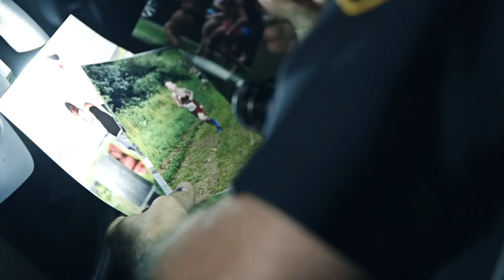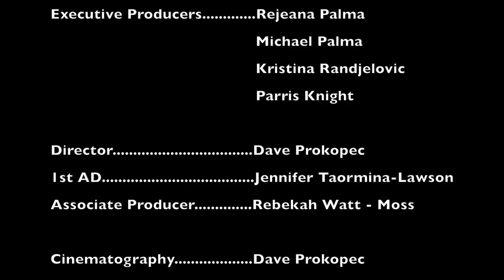GUARDIANS: EPISODE 3 OF 3 (WEB SERIES)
"True colors come out!"

Writer. Kyle Hupman
Producer. Jennifer Taormina-Lawson
Executive Producers. Rejeana Palma, Michael Palma,
                                                 Kristina Randjelovic, Parris Knight

Director. Dave Prokopec
1st AD. Jennifer Taormina-Lawson
Associate Producer. Rebekah Watt-Moss

Cinematography. Dave Prokopec
1st AC. Alex Surgent
Dolly Grip. Justin Boyd
Grip. Jake Barney
Grip. Sean Glazer
PA. Tony Thomas
Head Makeup Artist. Angie Mehlhorn
Sound Mixer/Boom Op. Kyle Hupman

Post Sound Design. Kyle Hupman
Editors. Kyle Hupman & Dave Prokopec

Music Composer. Brandon Trapizona

Starring:

Rejeana Palma. Jennifer
Michael Palma. Wallace
Dave Petti. Alexander
Mackenzie Palma. Mackenzie
Madison Palma. Madison
Kristina Randjelovic. Ginny
Parris Knight. Peter
Joe Puglisi. Clark
James Quinn. Dave
Sarah Cornell. Kate
Tony Thomas. Sound Guy
Deputy Brian McManaway. Officer 1
Deputy Jason Miles. Officer 2

In Association with Redd Up Entertainment LLC. &
Light Raider Pictures

Special Thanks:         Amy Bates, Bates Bros. Amusemeby Co.,
                                     Hocking County Sheriff's Office